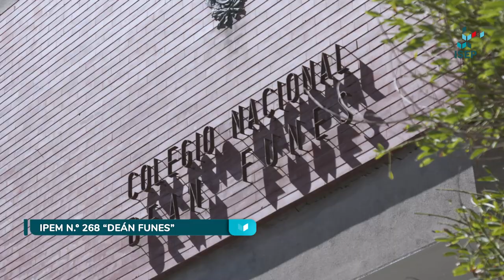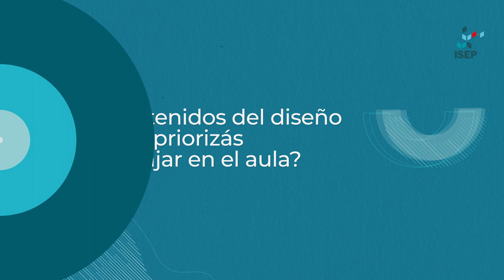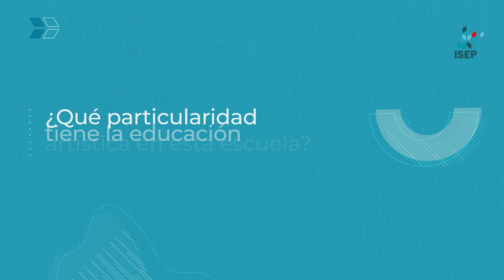Los desafíos de enseñar arte en el aula | Danza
Este video aborda los principales desafíos de enseñar artes en la escuela e indaga acerca de los contenidos del diseño curricular que los docentes priorizan al trabajar en el aula. Dialogamos con una profesora de Danza sobre la educación artística desde su práctica cotidiana.

El video fue producido en el marco del módulo Didáctica de la Educación Artística del Trayecto Pedagógico para Graduados no Docentes que se ofrece desde el Instituto Superior de Estudios Pedagógicos (ISEP).